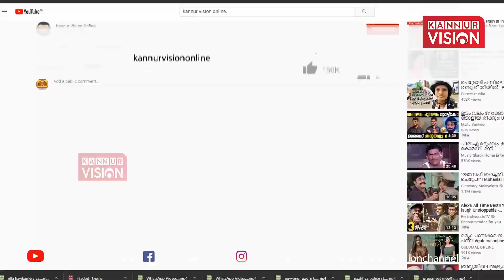സ്പെഷ്യല്‍ സ്‌കൂളിലെ വിദ്യാര്‍ഥികള്‍ക്ക് വിനോദയാത്ര സംഘടിപ്പിച്ച്് കണ്ണൂര്‍ സ്നേഹതീരം അംഗങ്ങള്‍